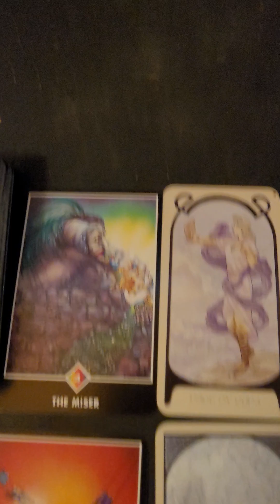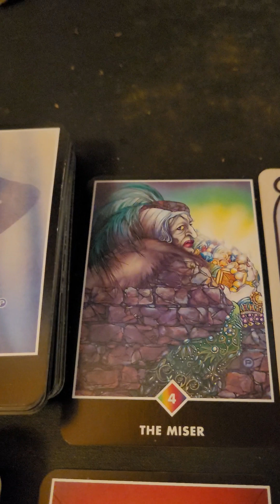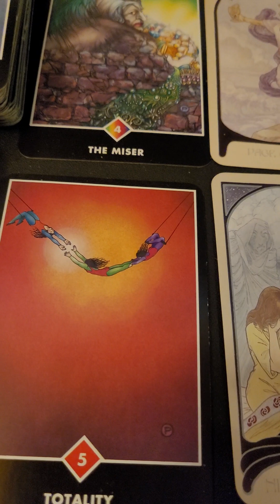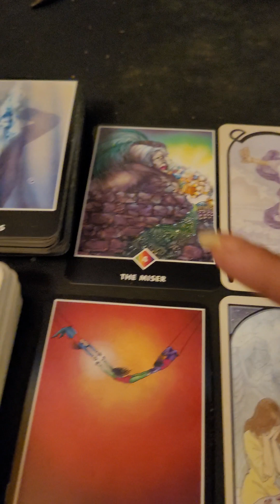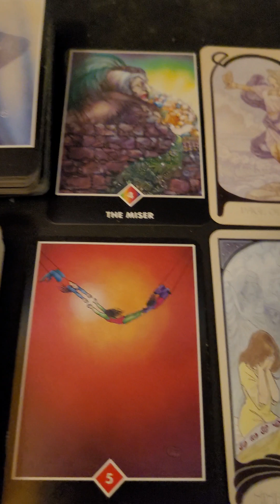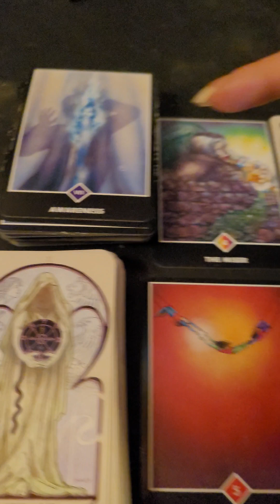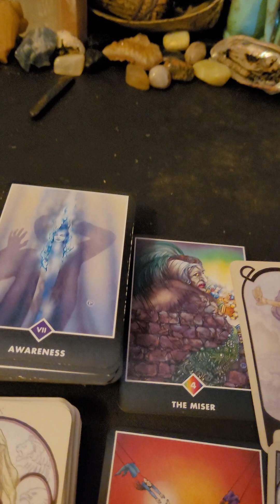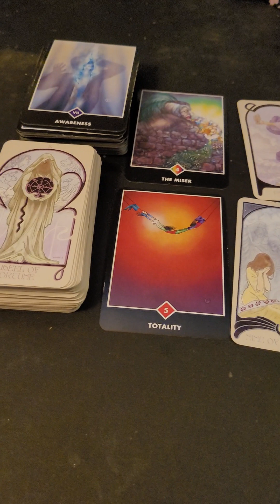how to survive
Decks